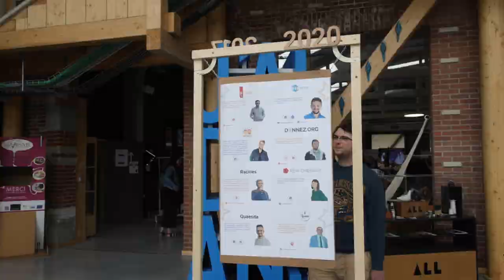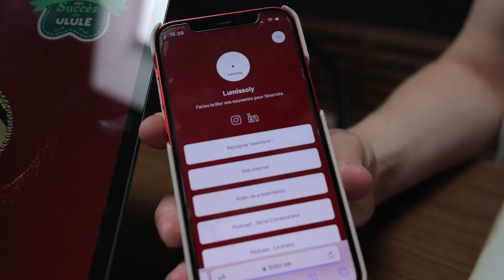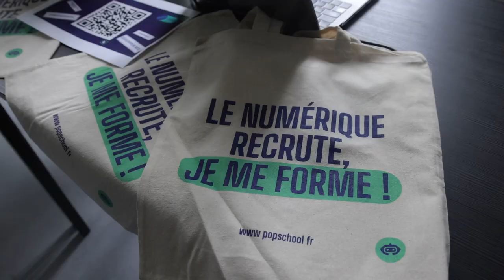Louvre-Lens Vallée fête ses 10 ans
[ REPORTAGE ] 🎥 𝗟𝗼𝘂𝘃𝗿𝗲-𝗟𝗲𝗻𝘀 𝗩𝗮𝗹𝗹𝗲́𝗲 𝗳𝗲̂𝘁𝗲 𝘀𝗲𝘀 𝟭𝟬 𝗮𝗻𝘀

Depuis 2013, Louvre-Lens Vallée accompagne les talents créatifs sur le territoire du bassin minier. 🎂🎨🎻✏️🪡
👉 Découvrez ce lieu unique et les talents de demain.